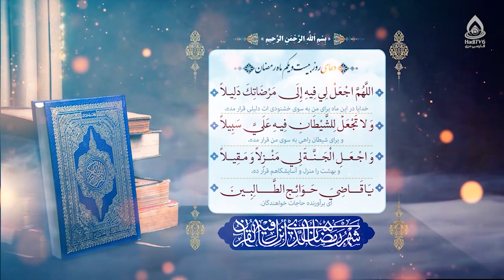دعای روز بیست و یکم ماه رمضان (اللهم اجعل لی فیه الی مرضاتک دلیلا)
دعای روز بیست و یکم رمضان المبارک

اللّٰهُمَّ اجْعَلْ لِى فِيهِ إِلىٰ مَرْضاتِكَ دَلِيلاً، وَلَا تَجْعَلْ لِلشَّيْطانِ فِيهِ عَلَىَّ سَبِيلاً، وَاجْعَلِ الْجَنَّةَ لِى مَنْزِلاً وَمَقِيلاً، يَا قاضِىَ حَوائِجِ الطَّالِبِينَ.
خدایا، در این ماه برای من به‌سوی خشنودی‌ات دلیلی قرار ده و برای شیطان راهی به‌سوی من قرار مده و بهشت را منزل و آسایشگاهم قرار ده، ای برآورنده حاجات خواهندگان.